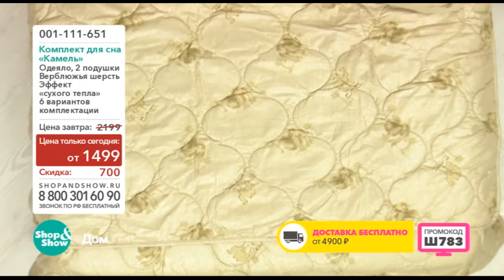Shop & Show (Дом). 001111651 Комплект для сна "Камель"